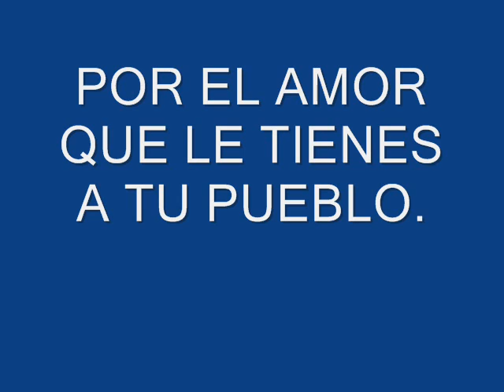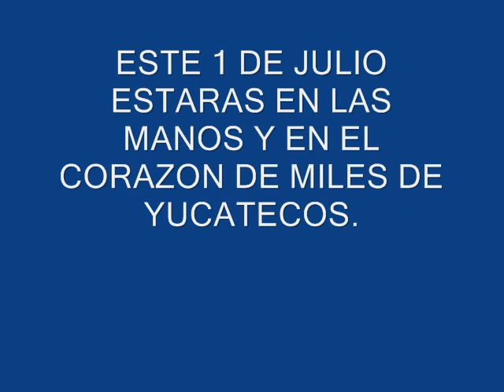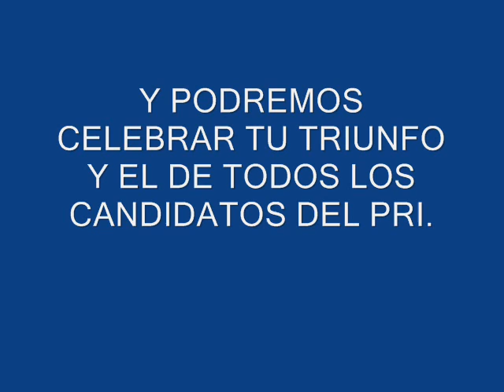ROLANDO ZAPATA .wmv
video hecho por maria jose ake celis